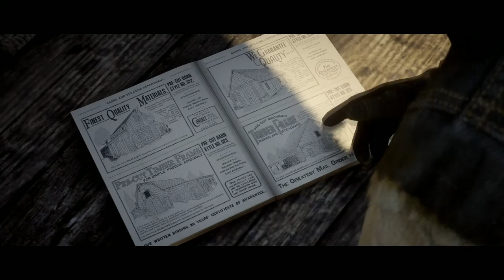Let's 100% Red Dead Redemption 2 Part 102 A Quick Favor for an Old Friend